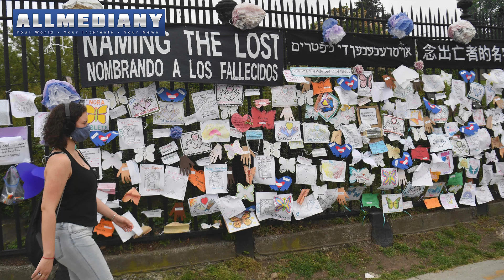Weekly News Roundup | Round up around the Globe | AllmediaNY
☛Boy, 15, arrested after eight people injured in mall shooting near Milwaukee

☛With COVID-19 Killing 1 Person Every Minute, CDC Urges No Thanksgiving Travel

☛Task Force Has 1st Briefing in 4 Months and Cites Unprecedented COVID-19 Spread

☛First federal execution of a woman in decades halted after lawyers diagnosed with Covid

☛'See Ya Next Year' Burrow Tweets After Scary Knee Injury